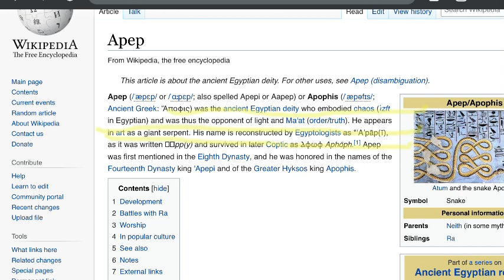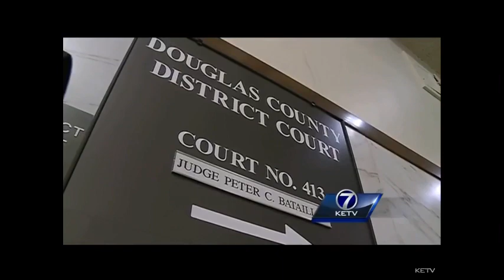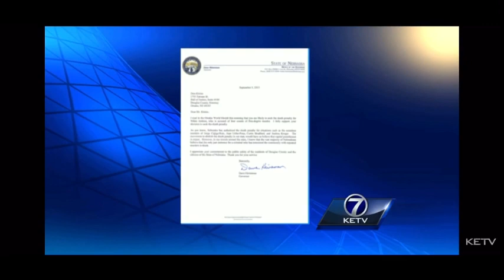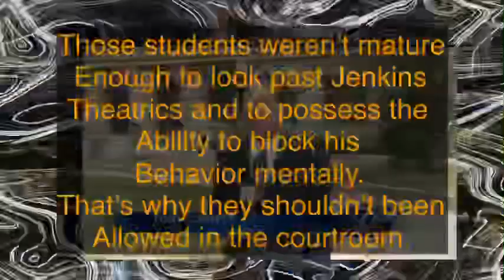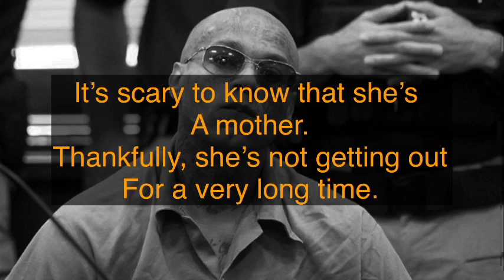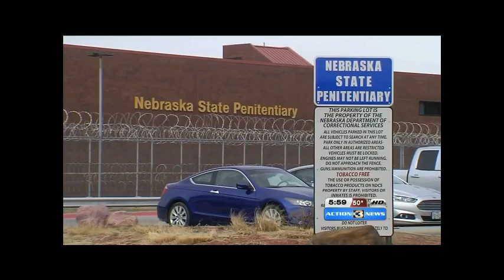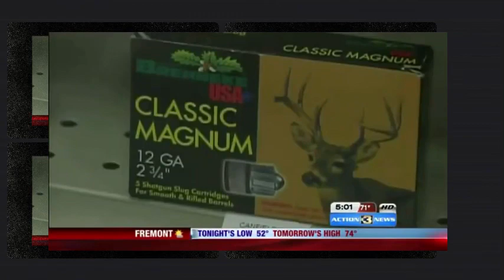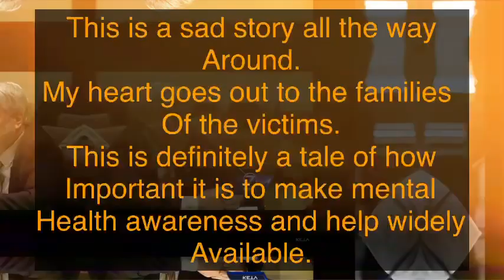Crypt Of Life Tales Serial Killer Stories Nikko Jenkins Possessed Serial Killer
Nikko Jenkins
Possessed Serial Killer
Video Commentary

This video is about the Serial Killer, Nikko Jenkins who said he was told to kill by an Ancient Egyptian deity.